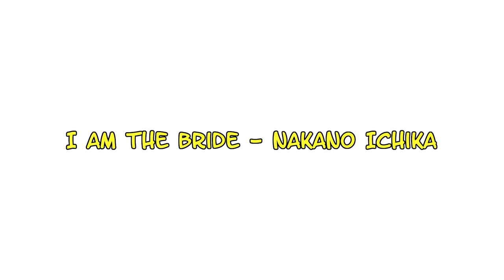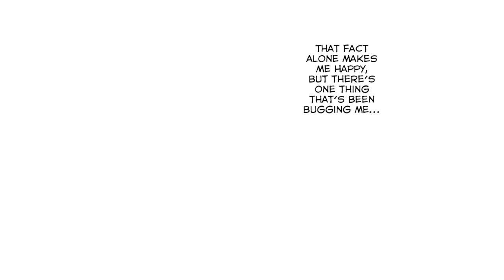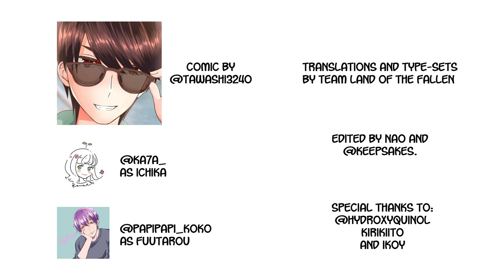I am the Bride - Nakano Ichika (Fan Ending)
I hope you enjoy our biggest collaboration project so far! This took at about two months to finish, and I'm really happy that I had the opportunity to be able to gather a bunch of talented people! This is IchikaFanClub!

The Art of Tawashi can be found here!

Featuring the amazing voice talent of Ka7a_ and Papipapi_koko!

Translations and Type-Sets are done by Team Land of the Fallen~

Video Edited by keepsakes. and I.

Special Thanks to hydroxyquinol, KiriKiito, and Ikoy!

Happy Endings for Hanazawa Kana...

Side Note: I am hopeful that we could finish the Onodera Kosaki project very soon. I apologize that it hasn't been published when on the date it was originally scheduled, but I hope that you could wait a little bit longer.